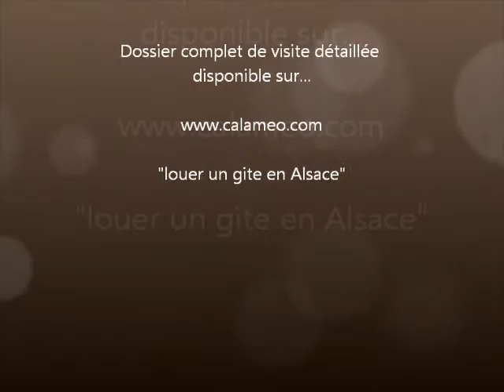louer un gite en alsace, colmar, lac blanc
Esprit NordEst.com-
Gîte-chambres d'hôtes haut de gamme,  près d'Orbey-colmar,
Dossier complet de visite détaillée de 20 pages avec 30 photos disponible gratuitement sur le site web CALAMEO.COM
Sur les hauteurs de Colmar, entre Munster et Orbey au cœur du parc naturel !
C'est une ancienne ferme vosgienne, rénovée au fil du temps, qui est aujourd'hui appréciée par ses hôtes pour la qualité de ses prestations et son emplacement privilégié que nous vous présentons sur les hauteurs d'Orbey, sur la route des lacs et des stations. Une rénovation minutieuse, réalisée pas à pas dans l'esprit des constructions du pays, a transformé cette ferme rustique en un gîte typique doté de prestations qui font aujourd'hui la différence ; telle qu'une piscine intérieure ou un sauna ! Le charme des poêles en faïence, la douceur des lambris massifs en clins de sapin et surtout une vue imprenable depuis la terrasse panoramique, font aujourd'hui de cet endroit un véritable havre de quiétude et de paix. L'aménagement intérieur a été conçu avec gout et simplicité et vous pouvez désormais bénéficier d'un double accès, ce qui vous permet d'habiter tout ou partie des lieux. Vous pourrez ainsi, si vous le souhaitez, développer une activité de gîtes ou chambres d'hôtes, en accueillant de nombreux touristes étrangers amoureux de notre belle région. Inutile de vous dire que vous rencontrerez ainsi un succès assuré en période estivale et pendant la période des marchés de Noël Alsaciens ! A vous qui êtes amateurs d'espace et d'authentique, à la recherche permanente du temps perdu, c'est ici que vous trouverez toutes les ressources indispensables à la poursuite de vos projets !